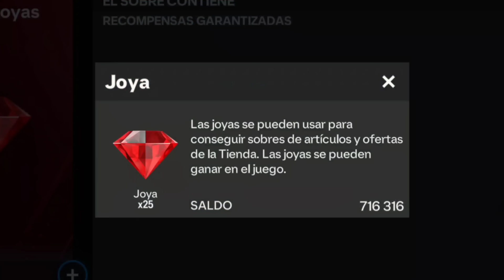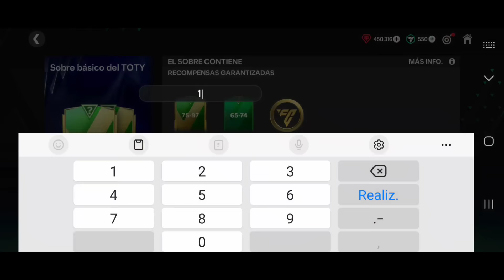GASTAMOS 1 MILLON DE GEMAS EN SOBRES TOTY ILIMITADOS 😱🔥 FC MOBILE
SACAMOS CIENTOS DE TOTY EN FC MOBILE 🤑